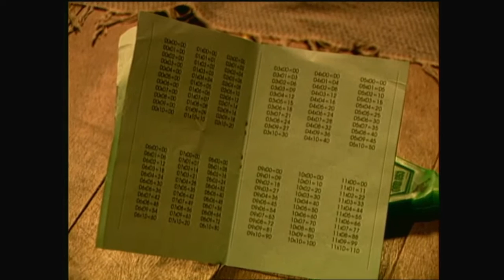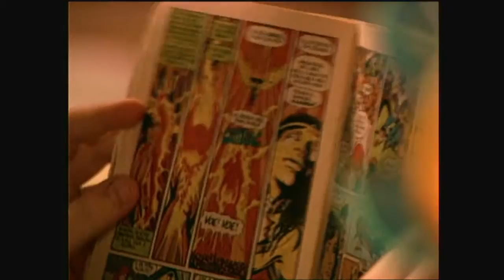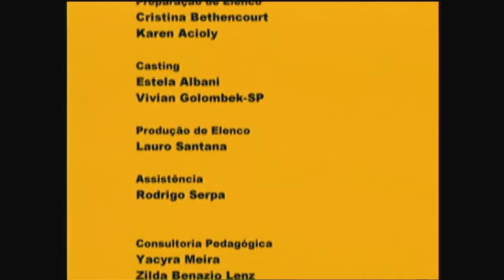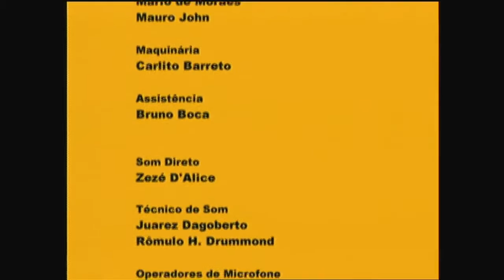UM MENINO MUITO MALUQUINHO - EP13 - FESTA DO PIJAMA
Receita para uma boa festa do pijama: muitos amigos, muito leite, muito pão, muita traquinagem, muita gargalhada e muita disposição para brincar até cair. Foram esses ingredientes que o menino maluquinho usou para fazer a sua, convidando um amigo dali, que convidou outro acolá. Já quando ele tinha cinco anos, seu amigo Pedroca não aguentou de saudades da mãe e pediu para ir embora da casa do Maluquinho sem dormir por lá.